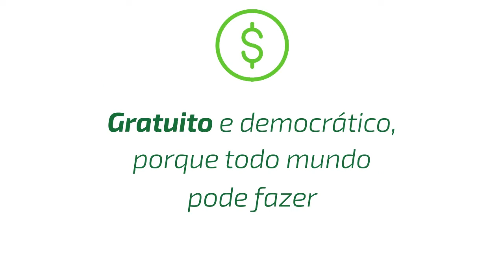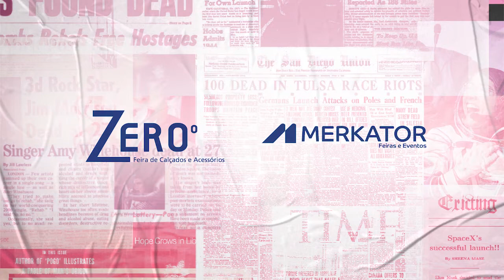Conversa de Peso 1103 - Anie Stürmer - 26-11-2021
Para fechar com chave de ouro a nossa semana de Conversa de Peso, Rodrigo Steffen recebe a psicóloga e escritora, Anie Sturmer.